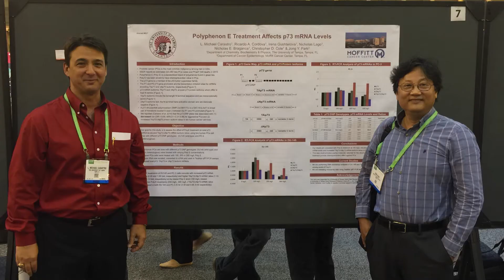UT Faculty Profile - Michael Carastro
The Bachelor of Science in Biochemistry degree prepares chemistry students for entering the job market or for continuing their education at the graduate level. Research projects, publishing opportunities, internships and classes provide students with both lecture and laboratory experience.